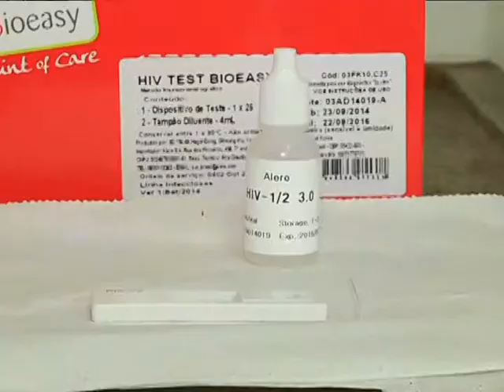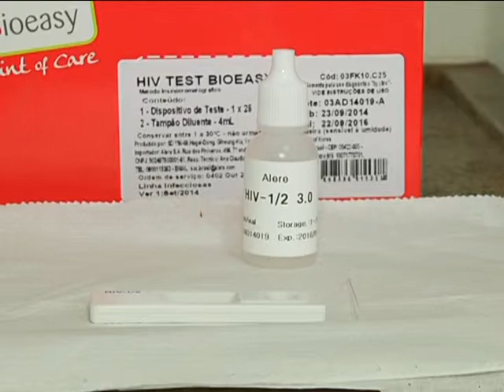Prevenir as doenças sexuais é a melhor forma de combater - 16/02/2015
A segunda feira de carnaval foi de alegria e festa para muita gente! Mas antes de sair atrás do trio elétrico ou cair na folia, é preciso cuidar da saúde e se prevenir para evitar as doenças sexualmente transmissíveis e principalmente a AIDS.